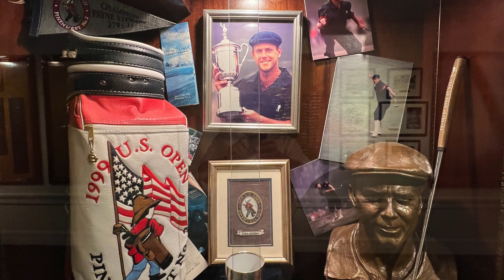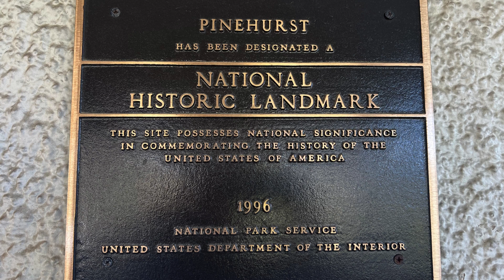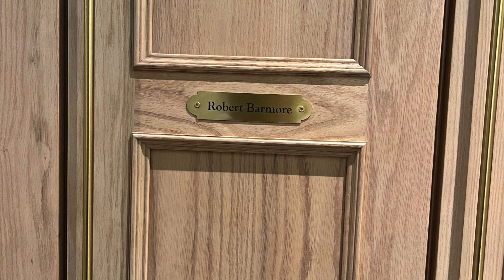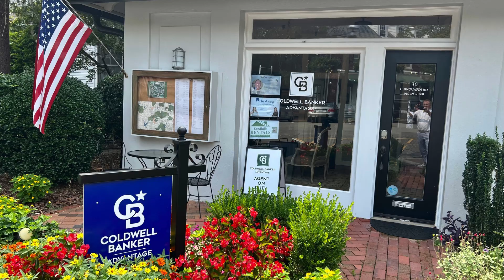80 days to 124th US Open in Pinehurst, an insider's primer.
Quick overview of the history of the US Open at Pinehurst with some insider views of the facilities.